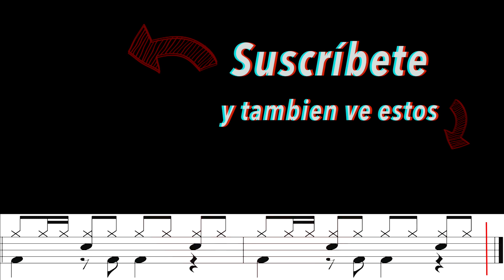Queen - I Want To Break Free | Drum Cover (Drum Score) | Hugo Zerecero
Clases de Bateria via Skype

Más información
Escucha música sin anuncios con YouTube Premium
Canción
I Want To Break Free
Artista
Queen
Álbum
Queen Audio 3
Writers
John Deacon
UMG (en representación de Audio Fingerprint); CMRRA, LatinAutor, SOLAR Music Rights Management, EMI Music Publishing, BMI - Broadcast Music Inc., UNIAO BRASILEIRA DE EDITORAS DE MUSICA - UBEM, LatinAutor - SonyATV, Sony ATV Publishing y 11 sociedades de derechos musicales